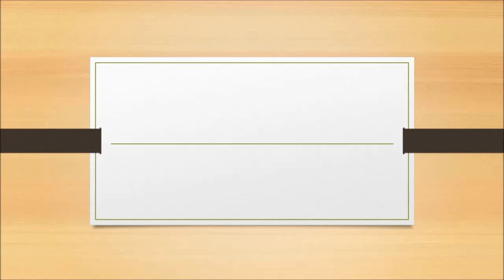shoeplay rIo6Y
Topic:
The Juno spacecraft sent back new photos of Io.